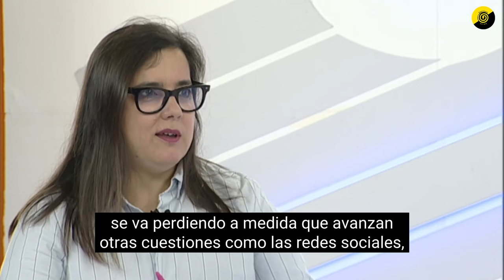BASTOS habla de ANARCOCAPITALISMO en la TELEVISIÓN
Bastos es entrevistado en la televisión a día 25 de marzo de 2022.

► Libros referidos en el video:
🤯 Expande tu conocimiento mientras ayudas al canal:

Apoya la continuidad de este canal:
► Donaciones:

Subtitulado por @bastossubtitulado

Capítulos:
00:00 - Intro
00:16 - Huelgas y espiral de precios
03:56 - Anarcocapitalismo
06:27 - Intereses de sus alumnos
07:11 - Política en Galicia
13:34 - Redes sociales
15:30 - Generaciones nuevas